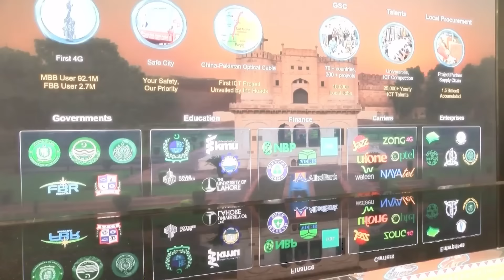Pak China Secret Agreements | Why is America Angry at Pakistan? | Razi Naama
TOPIC:Pak China Secret Agreements | Why is America Angry at Pakistan?